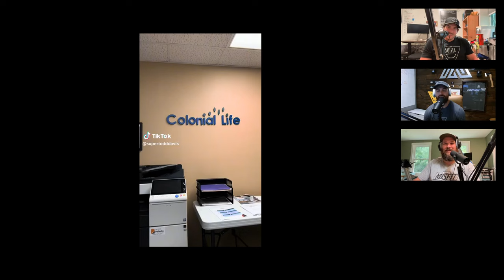Fixing Your Squatting Mechanics - Ep.316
This week on the podcast we're fixing your squat mechanics! We've got a Misfit submitted video and we're using it as a sort of case study on squatting. Enjoy

You can find our Crossfit programming here:
Individual Crossfit Programming: MisfitAthletics.com